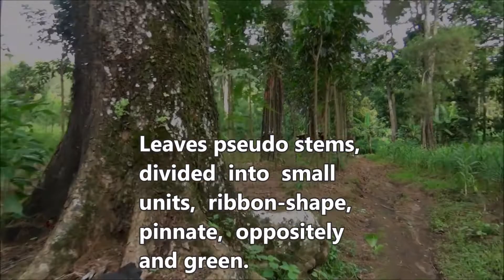Ginger (Zingiber officinale) - part 1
Dlium Jahe or ginger (Zingiber officinale) is a plant species in the Zingiberaceae, a low shrub, finger-shaped rhizomes that bulge in the middle segments, often used as spices and raw materials for traditional medicine, the dominant spicy taste felt from ginger is caused by ketone compounds. named zingeron.

Z. officinale has a pseudo-stem with a height of 30-100 cm. The roots are rhizome-shaped, bubbly, often appear above the soil surface, the outer skin is brown, the inner flesh is yellow to reddish and has a pungent aroma.

Leaves have pseudo-stems, hairy, divided into small units, ribbon-shaped, pinnate, oppositely seated, 15-23 cm long, 8-15 mm wide and green.

Flowers grow from the ground, oval in shape, 3.5-5 cm long, 1.5-1.75 cm wide, yellowish green and reddish. The flower stalk has 5-7 scales. The crown is yellowish or white or purple and reddish, the stigma is purple and the pistil is 2 stalks.

Ginger thrives at an elevation of 0-1500 meters in a tropical climate, 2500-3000 mm/year rainfall, 80% humidity, PH 5.5-7.0, high nutrients and should not be flooded.

Plants contain geraniol, sesquiterpenes, kadinol, limonene, zingerone compounds, essential oils (al. ), farnesol, aspartic acid, chlorogenic acid.

The roots are used to treat sore throats, coughs, colic, diarrhea, influenza, rheumatism, aches, back and stomach pain, increase appetite, worms, endurance, Alzheimer's therapy, antioxidant, antibacterial, anticancer, antidiabetic, antihyperlipidemia, antihypertension.

Kingdom: Plantae
Phylum: Tracheophyta
Subphylum: Angiospermae
Class: Liliopsida
Order: Zingiberales
Family: Zingiberaceae
Subfamily: Zingiberoideae
Tribe: Zingibereae
Genus: Zingiber
Species: Zingiber officinale

Publications:

Acevedo-Rodríguez, P. & Strong, M.T. (2012). Catalogue of seed plants of the West Indies. Smithsonian Contributions to Botany 98: 1-1192.

Ahmed, Z.U. (ed.) (2008). Encyclopedia of Flora and Fauna of Bangladesh 12: 1-505. Asiatic Society of Bangladesh.

Baksh-Comeau, Y., Maharaj, S.S., Adams, C.D., Harris, S.A., Filer, D.L. & Hawthorne, W.D. (2016). An annotated checklist of the vascular plants of Trinidad and Tobago with analysis of vegetation types and botanical 'hotspots'. Phytotaxa 250: 1-431.

Balkrishna, A. (2018). Flora of Morni Hills (Research & Possibilities): 1-581. Divya Yoga Mandir Trust.

Chang, C.S., Kim, H. & Chang, K.S. (2014). Provisional checklist of vascular plants for the Korea peninsula flora (KPF): 1-660. DESIGNPOST.

Choudhary, R.K., Srivastava, R.C., Das, A.K. & Lee, J. (2012). Floristic diversity assessment and vegetation analysis of Upper Siang district of eastern Himalaya in North East India. Korean Journal of Plant Taxonomy 42: 222-246.

Dy Phon, P. (2000). Dictionnaire des plantes utilisées au Cambodge: 1-915. Chez l'auteur, Phnom Penh, Cambodia.

Girmansyah, D. & al. (eds.) (2013). Flora of Bali an annotated checklist: 1-158. Herbarium Bogorensis, Indonesia.

Govaerts, R. (2004). World Checklist of Monocotyledons Database in ACCESS: 1-54382. The Board of Trustees of the Royal Botanic Gardens, Kew.

Larsen, K. (1996). A prelimanary checklist of the Zingiberaceae of Thailand. Thai Forest Bulletin (Botany) 24: 35-49.

Nguyen, Q.B. (2017). Thực Vật Chí Việt Nam. Flora of Vietnam 21: 1-489. Nhà xuất bản khoa học và kỹ thuật, Hà Nội.

Plunkett, G.M., Ranker, T.A., Sam, C. & Balick, M.J. (2022). Towards a checklist of the vascular flora of Vanuatu. Candollea 77: 105-118.

Tripathi, S. & Singh, K.K. (2006). Taxonomic revision of the genus Zingiber Boehm. in North-East India. Journal of Economic and Taxonomic Botany 30: 520-532.

Location: Glenmore, Banyuwangi Regency, East Java Province, Indonesia.

Aryo Bandoro